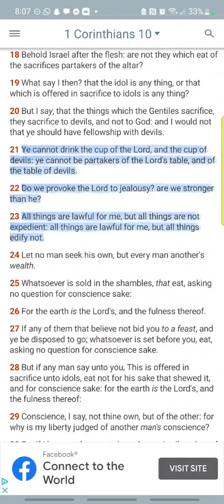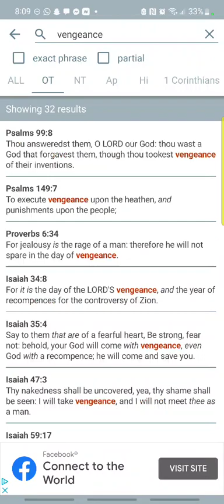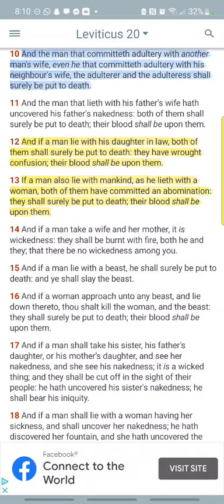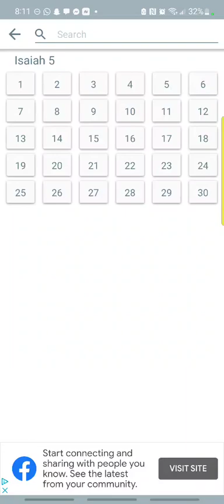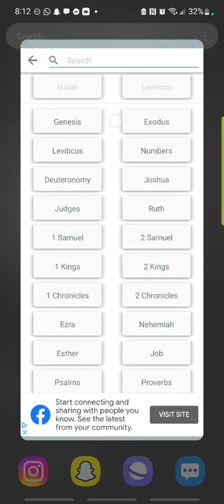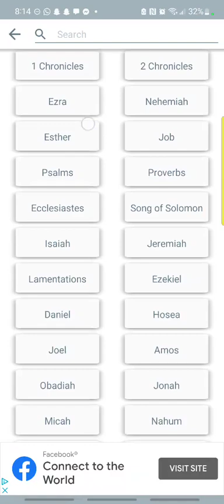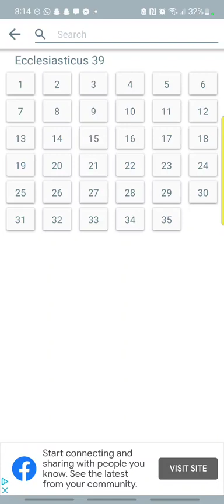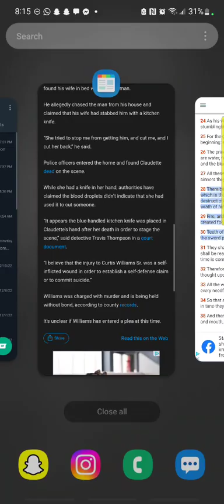Woman get judged for adultery